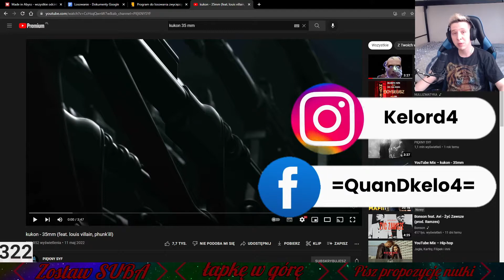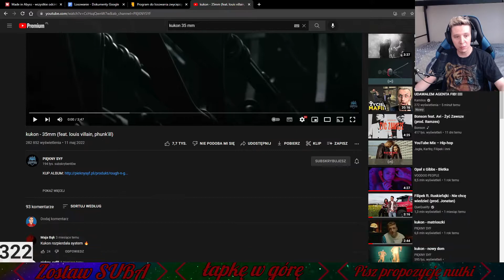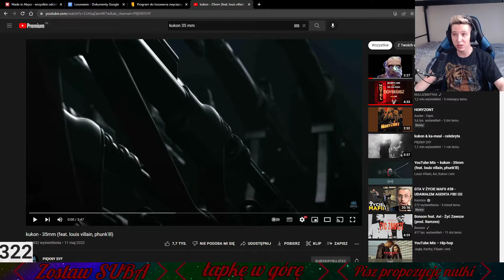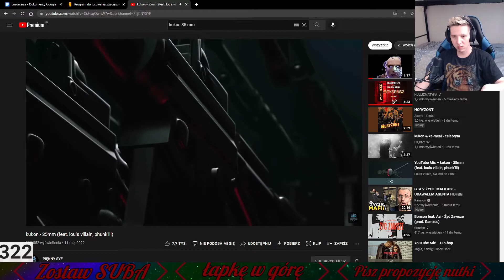Reakcja na kukon - 35mm (feat. louis villain, phunk'ill)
Do końca roku mam cel Wbić 500 Subów pomożesz mi zostawiając Suba na kanale ?

Zbiórka się Pomaga:
Ukraino, nie zostawimy Cię w potrzebie!